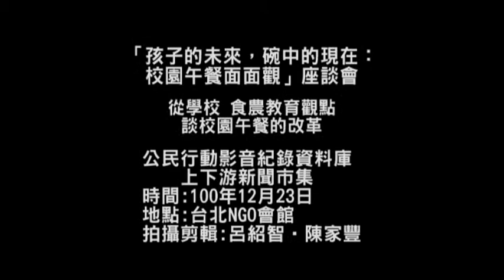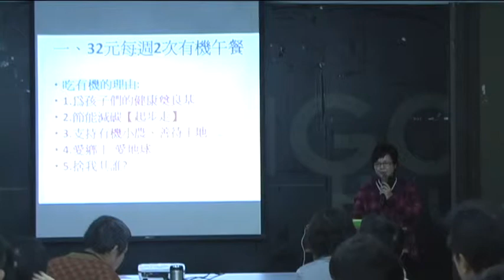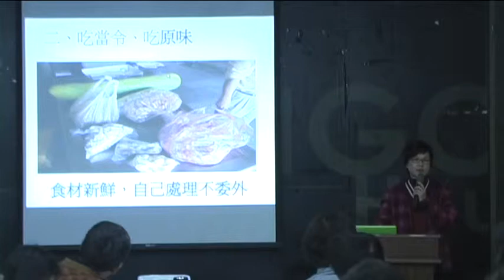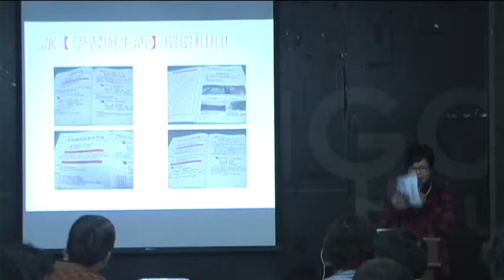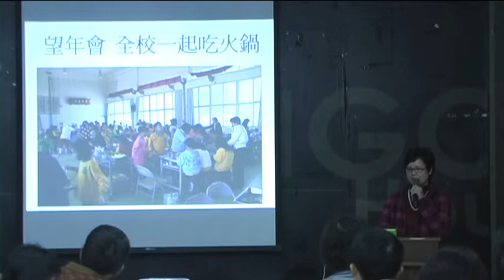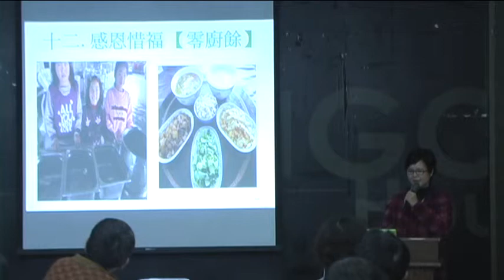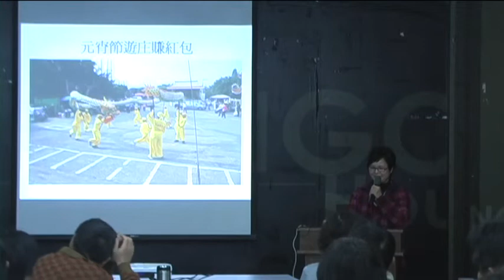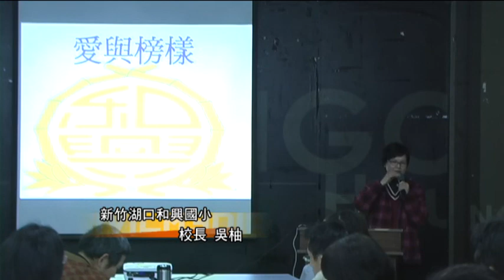從學校 食農教育觀點 談校園午餐的改革 新竹湖口和興國小 校長 吳柚